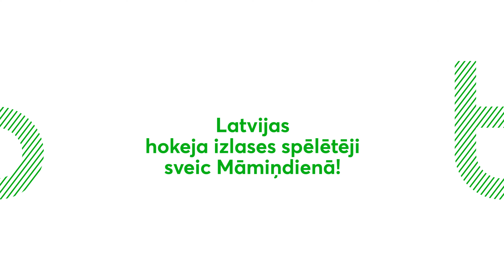BITE - Apsveikums Māmiņdiena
Latvijas hokeja izlases spēlētāji sveic Māmiņdienā!